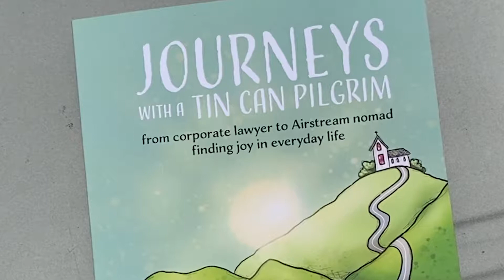The ‘Tin Can Pilgrim’ Brings Her Evangelization Skills to the Emmaus Center in Williamsburg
Inspired by God and ready to evangelize, Lynda Rozell has been traveling the country in her Airstream, visiting spiritual monuments, national parks and more. Now, she’s in Brooklyn at the Emmaus Center. It’s a stop on her book tour for “Journeys with a Tin Can Pilgrim.”